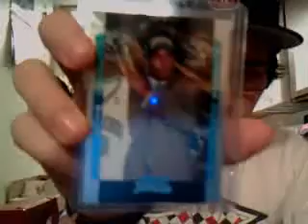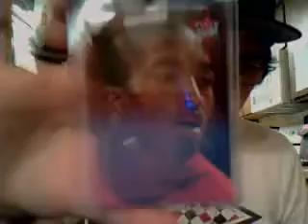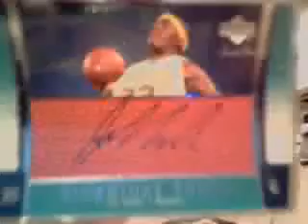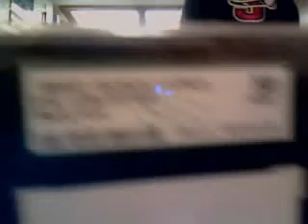First MAJOR Mailweek. Sweet JR Smith PC Additions!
My SCF id is needallcardsGONE.

Man i swear it was the hardest thing in the world not to open these things when i first got them!!! haha
Comment,rate, everything is FS/FT except for JR Smith.